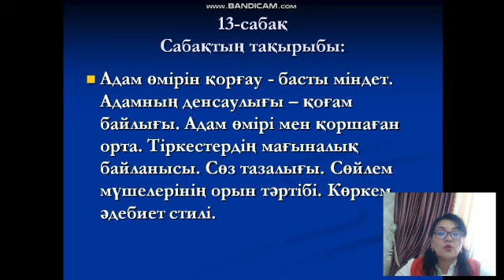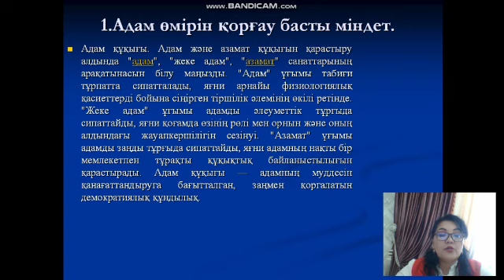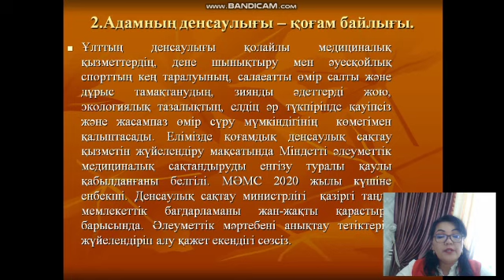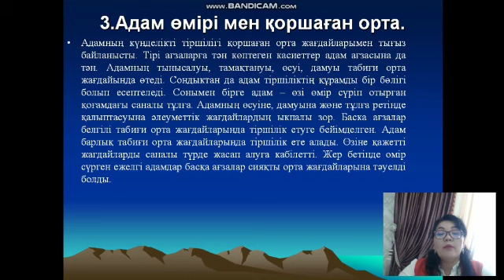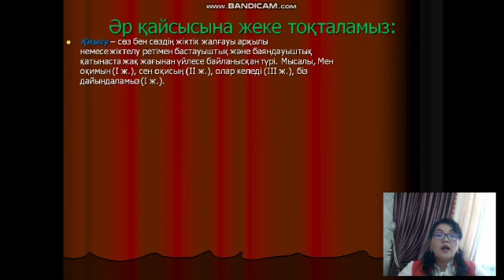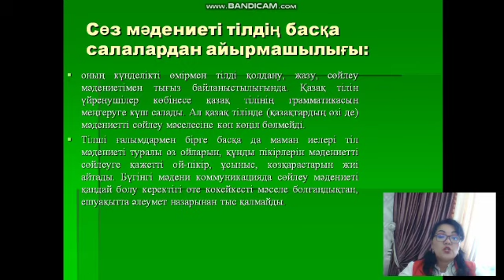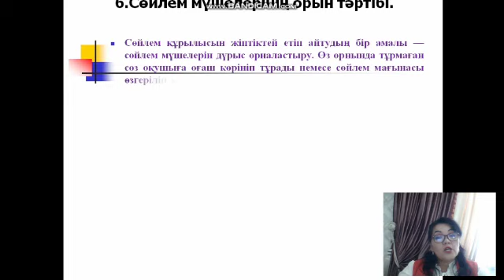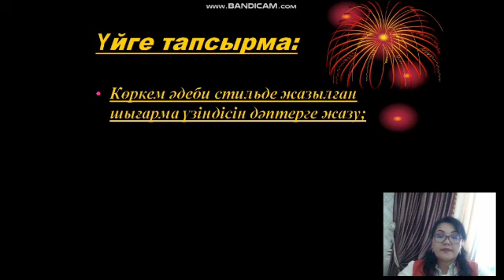Адам өмірін қорғау басты міндет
М.Тынышбаев атындағы ҚазККА Шымкент көлік колледжінің  "Жалпы пәндер" бірлестігінің қазақ тілі мен әдебиеті пәнінің  оқытушысы, Байконысова Гульмира Равильовна,, Адам өмірін қорғау басты міндет.  Көркем әдебиет стилі" атты  қашықтықтан оқытудағы бейне сабағы